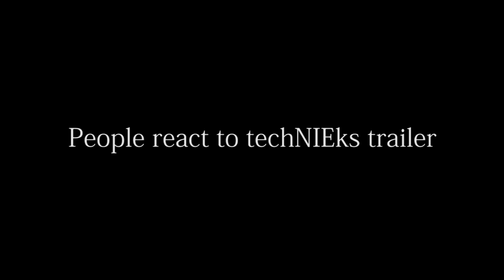techNIEks Short Circuits - Parody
techNIEks Short Circuits episode 01